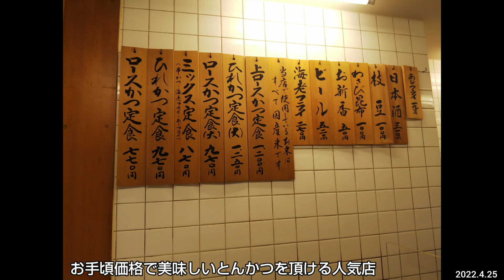とんかつ 山家（やまべ）御徒町店｜わさび昆布と日本酒でちょい飲みの後にロースかつ定食のランチ。御徒町駅から徒歩1分、上野アメ横の近く（東京グルメ）YAMABE Okachimachi TOKYO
店名：とんかつ山家（やまべ） 御徒町店（TONKATSU YAMABE Okachimachi）
住所：東京都台東区上野6-2-6（6-chome-2-6 Ueno Taito City Tokyo-to）
訪問：2022年4月25日
会計：税込1,180円（ロースかつ定食770円、日本酒310円、わさび昆布100円）